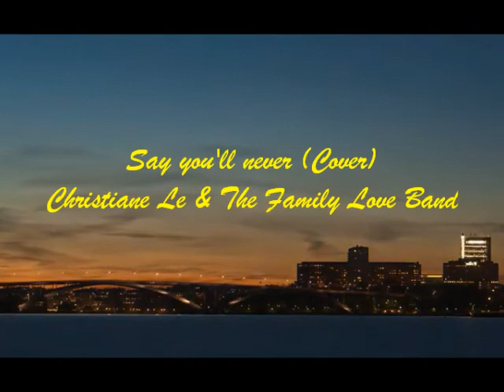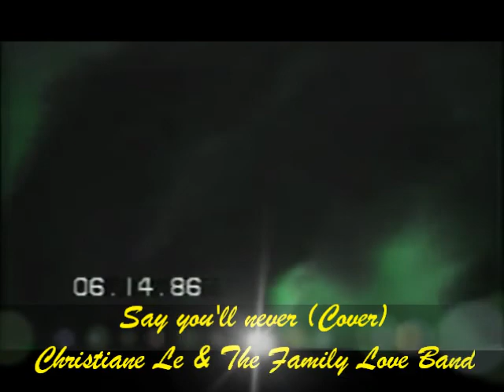Say you'll never (cover) - Christiane Le & The Family Love Band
1986 Euro Disco tune originally recorded by Lian Ross, featuring Christiane Le & The Family Love band. Recorded live at Lido Club San Jose CA by Le Tri. NOTE  This is a non-profit video made solely for the purpose of entertainment only..